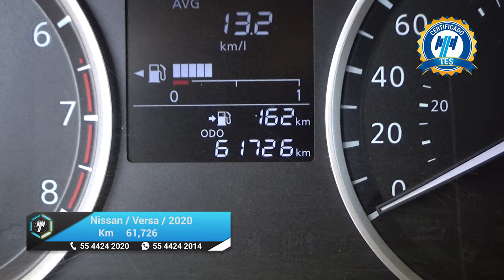Nissan / Versa / 2020 - 23513